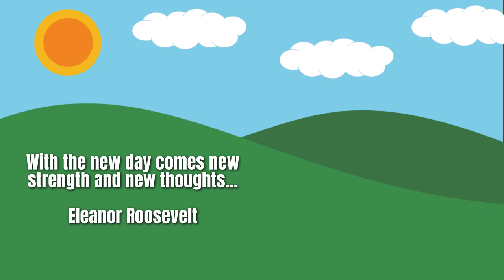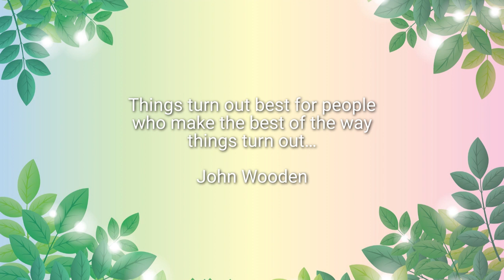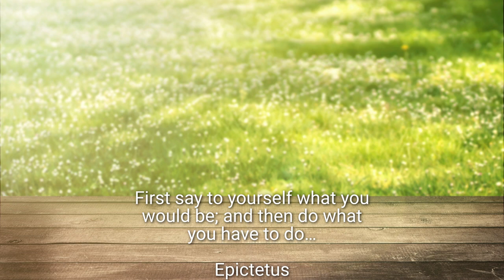Powerful Motivating Quotes and Relaxing Music 57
Powerful Motivating Quotes and  Relaxing Music  55
Napoleon Hill CD | Laws of Success Think & Grow Rich Home Study Series
Napoleon Hill & W. Clement Stone (Artist)  Format: Audio CD
QUICK START GUIDE
How To Write The Power Life  Script